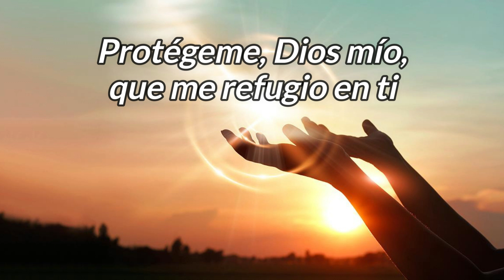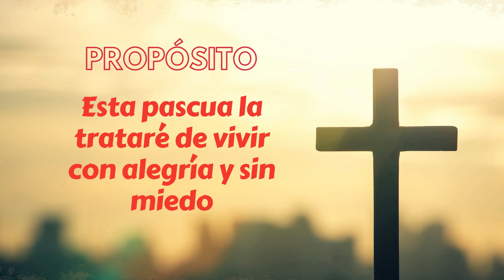Homilía del lunes 10 de abril 2023-OCTAVA DE PASCUA-Hno David Pacheco OFM Cap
Octava de Pascua

📖  Lectura del libro de los Hechos de los Apóstoles 2, 14.22-33
El día de Pentecostés, Pedro, de pie junto con los otros once apóstoles, pidió atención y les dirigió la palabra: «Judíos y vecinos todos de Jerusalén, escuchen mis palabras y entérense bien de lo que pasa. Escúchenme, israelitas: Les hablo de Jesús Nazareno, el hombre que Dios acreditó ante ustedes realizando por su medio
los milagros, signos y prodigios que ustedes conocen. Conforme al designio previsto y determinado por Dios, fue entregado, y, por mano de paganos, ustedes lo mataron en una cruz. Pero Dios lo resucitó, rompiendo las ataduras de la muerte…

🙌 Salmo responsorial Sal 15, 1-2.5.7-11
Protégeme, Dios mío, que me refugio en ti.

En aquel tiempo, las mujeres se alejaron a prisa del sepulcro; y corrieron a anunciarlo a los discípulos. De pronto, Jesús les salió al encuentro y les dijo: «Alégrense». Ellas se acercaron, se postraron ante Él y le abrazaron los pies. Jesús les dijo: «No tengan miedo. Avisen a mis hermanos que vayan a Galilea y allí
me verán». Mientras las mujeres iban de camino, algunos guardias fueron a la ciudad y comunicaron a los sumos sacerdotes todo lo ocurrido. Ellos, reunidos con los ancianos, llegaron a un acuerdo y dieron a los soldados una fuerte suma de dinero, con esta consigna: «Digan: Sus discípulos vinieron durante la noche y robaron su cuerpo, mientras dormíamos. Y si esto llega a oídos del gobernador, nosotros lo convenceremos y a ustedes los saca remos de apuros». Ellos tomaron el dinero y obraron conforme a las instrucciones. Y esta versión se ha ido difundiendo entre los judíos hasta el día de hoy.

😇 Reflexión

Alegría y valentía porque Jesús resucitado está con nosotros
La Octava de Pascua son los primeros ocho días de la cincuentena pascual que finaliza con la gran solemnidad del Pentecostés. Son ocho días para celebrar el gran acontecimiento de la resurrección, con la misma intensidad del Domingo. En la primera lectura, Pedro proclama con gran valentía la resurrección del Señor Jesús y se convierte en testigo del Resucitado. Va anunciar el Kerygma, donde manifiesta que Jesús ha muerto y no es que, porque lo mataron los soldados romanos, sino que fuimos nosotros por nuestros pecados que se entrega a la muerte, el apóstol Pedro va a interpretar los salmos para dar a conocer que ya Jesús era anunciado desde los salmos.

Una de las primeras palabras que pronuncia Jesús resucitado es “alégrense” y este mandato de amor, debe resonar en este tiempo de pascua, la alegría está basada, no en un acontecimiento, sino en una persona viva, que nos acompaña siempre, tomar conciencia de nuestra relación con un Jesús que está vivo y no se ha quedado en los libros, en la historia, sino que quiere que nuestra relación con él sea más fuerte y real. Alégrate porque no estás solo, porque Dios está contigo, porque la muerte no es el fin, sino un medio para llegar a Dios…y podemos poner miles de motivos para estar alegres.

Otra frase, que es consecuente y nos lo dice Jesús es “no tengas miedo” sobre todo cuando vayamos a dar a conocer a Jesús, que no nos detenga el “qué dirán” o lo que nos puedan decir, dar a conocer a Jesús se puede hacer de diferentes maneras. Pero no temer en general porque Jesús está vivo, ya tenemos quien nos defiende, nos ayude. Y sobre todo la esperanza que todo está en sus manos, por lo tanto, la alegría de estar con él, quita todo miedo.

🙌  Propósito:
Esta pascua la trataré de vivir con alegría y sin miedo

🙏 Oremos
Señor, concédeme vivir la alegría pascual que me lleva a no tener miedo, sino a tener esperanza y hacerlo todo con Jesús resucitado